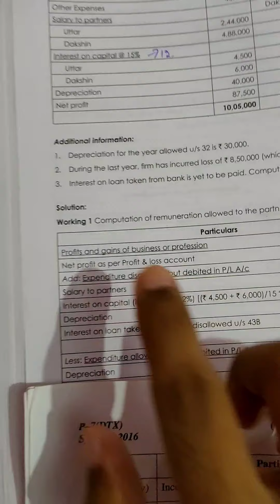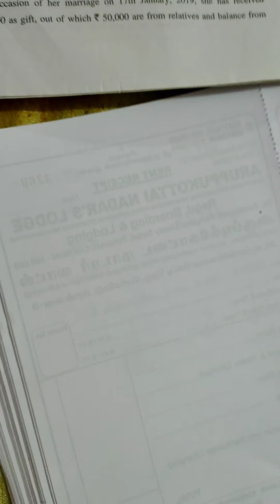How to workout PGBP problem in tamil |CMA Inter